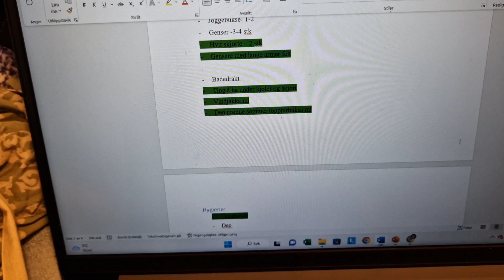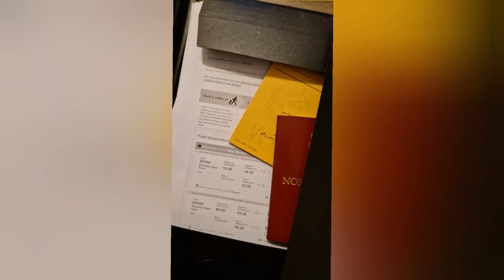Pack with me for India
Hello!
In this video I'm showing you my packing process for my two week trip to India. I share some tips I got for my first time visiting the country, including documentations, vaccines and medication. Hope you find it helpfull.
- Janne 🌿